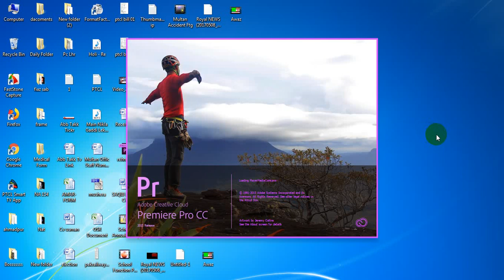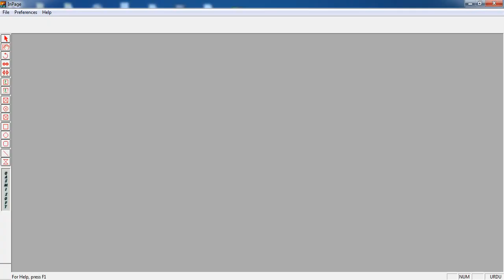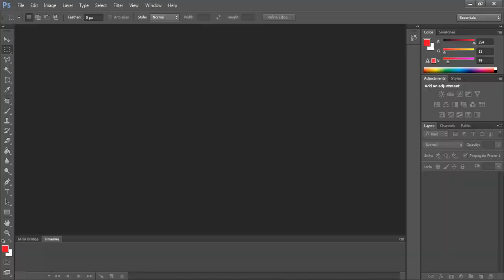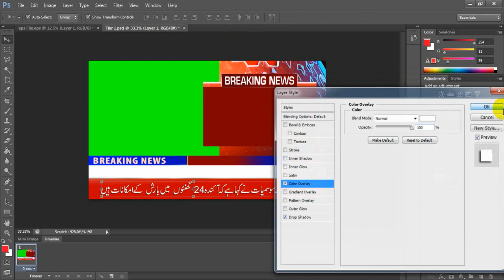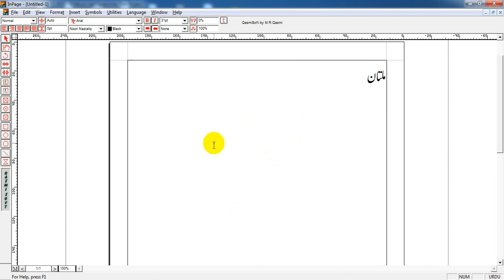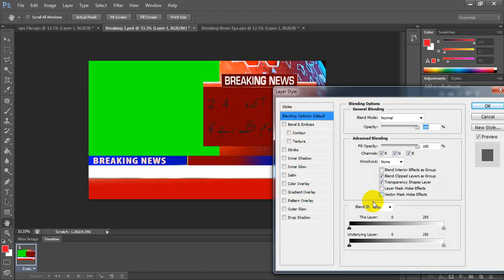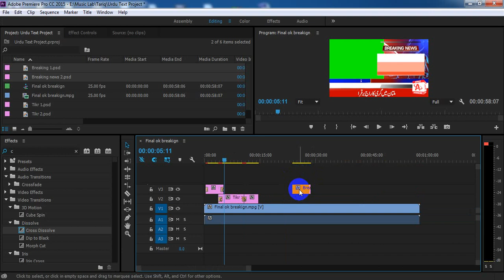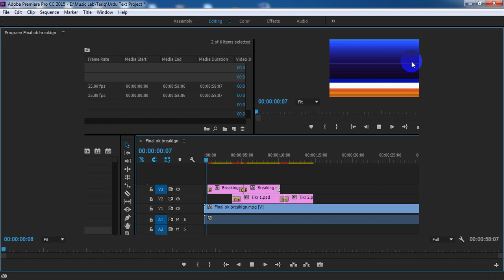How To Insert Urdu Text In Breaking News and Lower Third Full Training